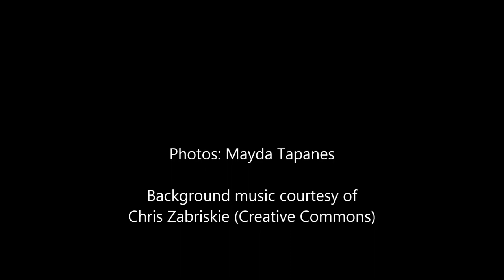Lakota Wolf Preserve, New Jersey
Fabulous wolf preserve located in Columbia,New Jersey.